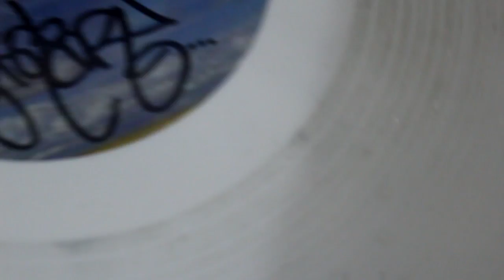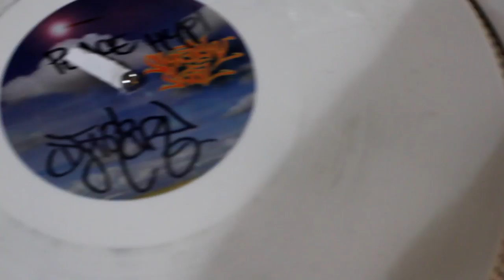The Skratch Vlog Episode #24 Orbit Concepts Jetpack Cut Portablist Backpack Review + Demo